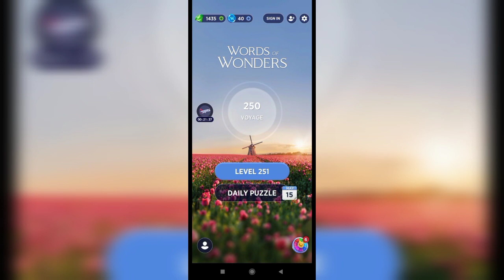Wow (Words Of Wonders) - 250,251,252 Level Answers